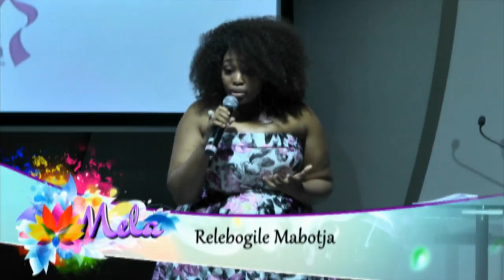Femininity Fair with Dr Sheena Geness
Does being a woman mean being caring, sensitive and aware of beauty – or is it more complex? Dr Sheena Geness certainly believes so, and this inspired her to stage an event that aimed at empowering women across a broad range of issues.  We take a look around the Femininity Fair..